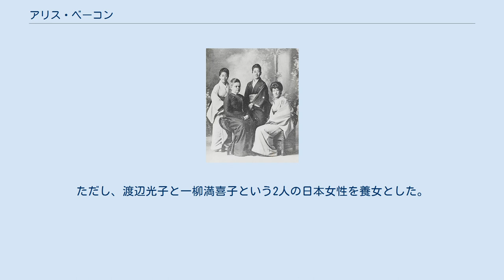アリス・ベーコン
アリス・メイベル・ベーコン（Alice Mabel Bacon、1858年 - 1918年5月1日）は、アメリカ人女性教育者。
 明治期の日本に招聘された教育者。
『日本の内側』、その後に著した『日本の女性』（日本語訳題『明治日本の女たち』）は明治時代の日本の女性事情を偏見無く書いた史料として貴重であり、ルース・ベネディクトが『菊と刀』を執筆するときに参考文献とした。
ちなみに『日本の女性』の前書きには「生涯の友人・大山捨松に捧げる」という一文が添えられ、捨松とは死ぬ直前まで文通を交わしていた。
 父はコネチカット州ニューヘイブンの牧師であったレオナルド・ベーコン、母はキャサリン。
キャサリンは後妻で、アリスは14人兄弟の末娘であった。
 父・レオナルドは牧師のほかイェール大学神学校の教師も務め、南北戦争の時、いち早く奴隷制に反対する論陣を張るなど、人望が厚く地元の名士であった。
子沢山であったため生活は非常に苦しかったという。
1872年、日本から来た女子留学生の下宿先を探していた森有礼の申し出に応じて山川捨松を引き取ったのは、日本政府から支払われる多額の謝礼が目当てであったといわれる。
しかし、レオナルド夫妻は捨松を娘同様に扱い、特に年齢の近かったアリスとは姉妹のように過ごした。
 アリスは地元の高校ヒルハウス・ハイスクールを卒業したものの、経済的な事情で大学進学をあきらめた。
しかし1881年に、ハーバード大学の学士検定試験に合格して学士号を取得、1883年にハンプトン師範学校正教師となる。
 津田梅子、アリス、瓜生繁子、大山捨松 1884年に大山捨松や津田梅子の招聘により、華族女学校（後の学習院女学校）英語教師として来日する。
来日中の1年間の手紙をまとめたものを1894年『日本の内側』（日本語訳題『華族女学校教師が見た明治日本の内側』）として出版し、反響を呼ぶ。
帰国後はハンプトン師範学校校長となったが、1900年4月、大山捨松と津田梅子の再度の招聘により東京女子師範学校（現・お茶の水女子大学）と津田梅子が建てた女子英学塾（現・津田塾大学）の英語教師として赴任、1902年4月に任期満了で帰国するまで貢献した。
特に女子英学塾ではボランティアで教師を務め、梅子にかわって塾の家賃を代わりに支払うなど、貢献は大であった。
 帰国後も教育に身を捧げ、一生独身であった。
ただし、渡辺光子と一柳満喜子という2人の日本女性を養女とした。
一柳満喜子は女子英学塾の教師になることを期待されたが、帰国後ウィリアム・ヴォーリズと結婚した。